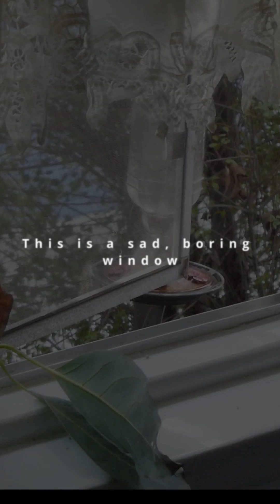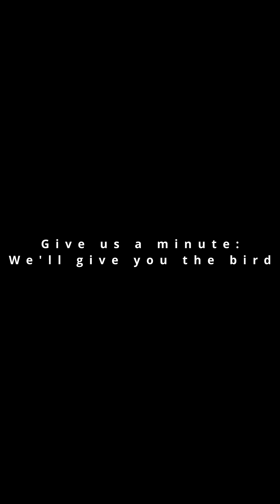The Rear Pane | Abandoned Window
There's a boring window at The Rear Pane. We don't like to feature it. So we gave it a short. Remember kids, if you give us a minute; we'll give you the bird... Well, maybe not this time.